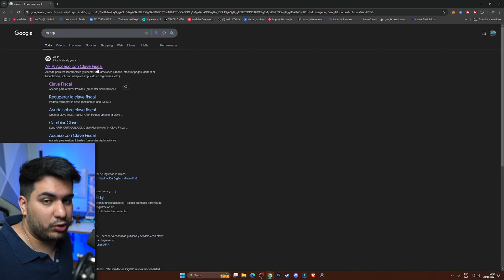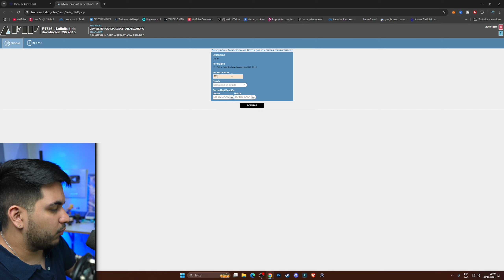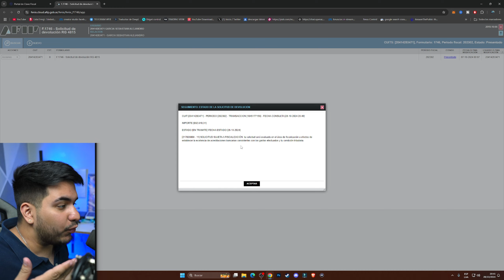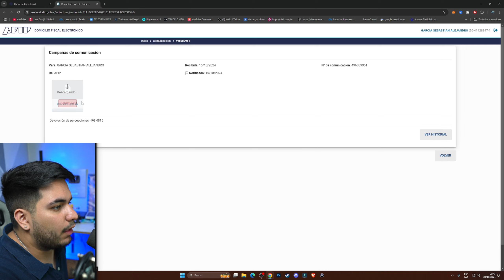AFIP ME PAGO! DEVOLUCION DE PERCEPCIONES 2024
Por fin AFIP PAGA las devoluciónes de percepciones de impuestos al realizar compras con tarjetas en el exterior o la compra del "Dólar Ahorro".

ATENCION:
Mi nombre es SebasDrake me dedico a la creación de contenido sobre finanzas , economía , criptomonedas y motivación personal.
Este video se encuentra creado , editado y producido por este canal "SebasDrake" todos los videos pertenecen a este canal.
Subscribite para mas contenido!

SebasDrake (ni ningún miembro de SebasDrake) no asume responsabilidad alguna, explícita o implícita, directa o indirecta, por los daños producidos por el uso de la información suministrada